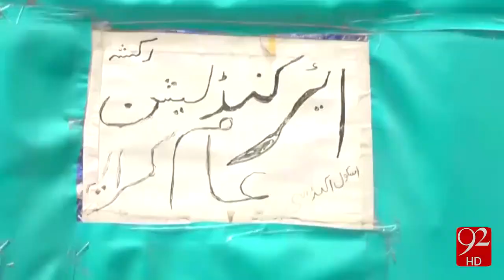Air Conditioned rikshaw in Faisalabad -06-06-16- 92NewsHD